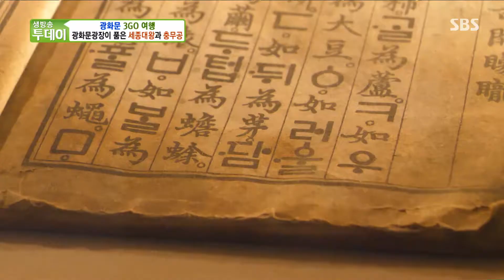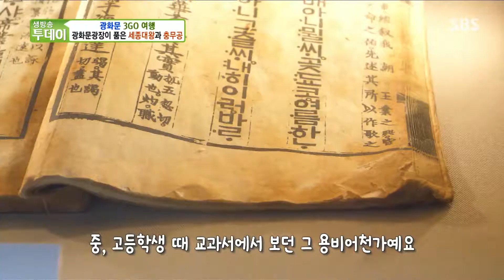광화문광장이 품은 세종대왕과 충무공!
생방송 투데이에서는 광화문광장 아래 비밀공간에 대해 소개한다.